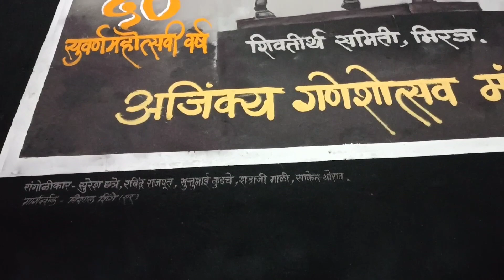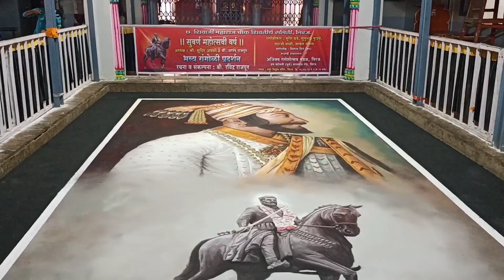shivjayanti vishwas lokarpan sohla